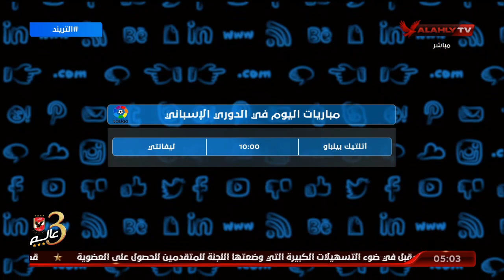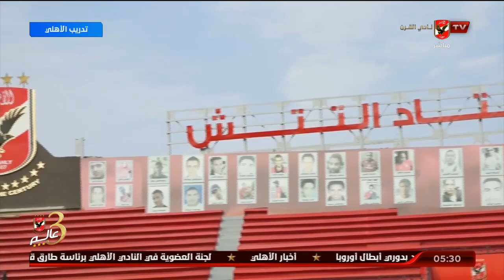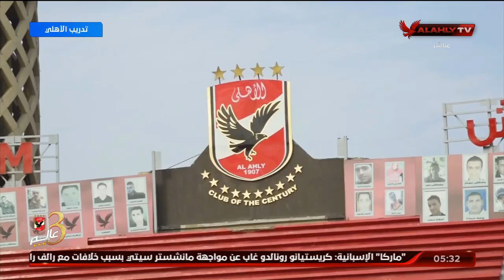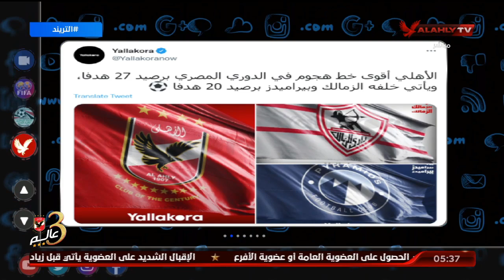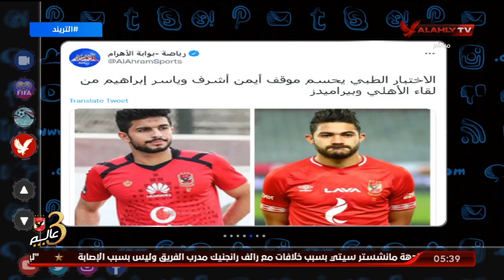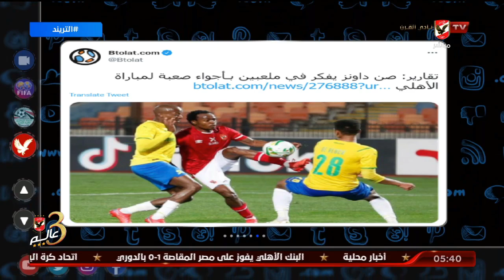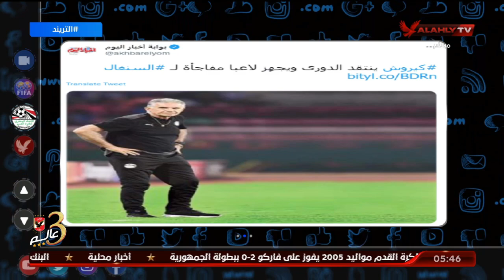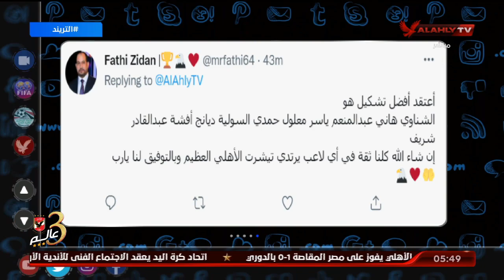الحلقة الكاملة | برنامج التريند مع امير هشام | بتاريخ 7-3-2022